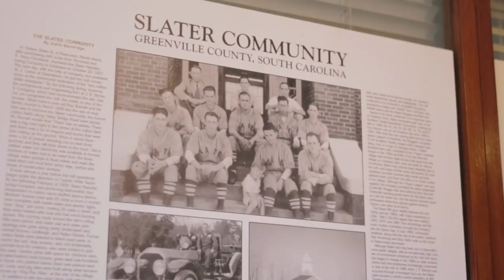The Vision for Slater Marietta, South Carolina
Hope Tz is the commercial real estate broker that makes things happen for her clients. This video begins to bring to life the vision and plan for growth. The Upstate of South Carolina is experiencing massive growth in almost every sector, manufacturing, distribution, commercial and residential development to support the population surge. The community of Slater Marietta is no stranger to blazing a trail.